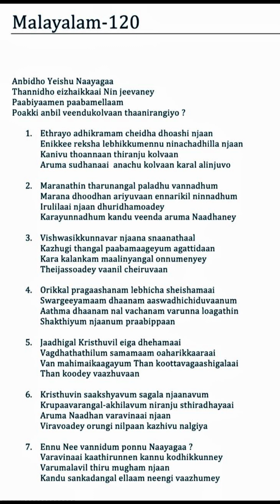120 TPM Songs | The Pentecostal Mission Songs | TPM Messages | Bible Sermons